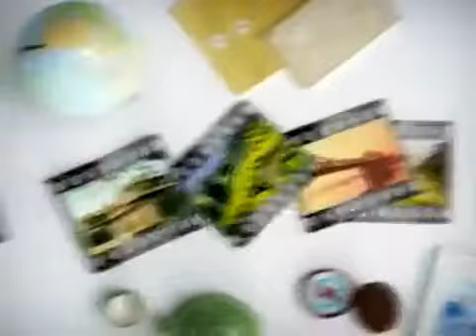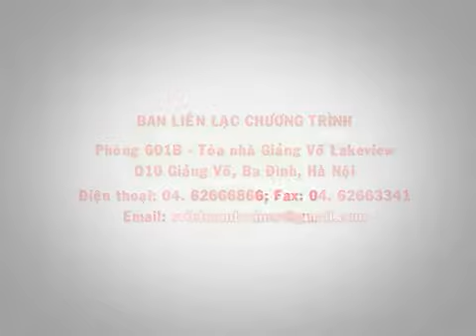S Việt Nam Tập 122 Đặc sản cơm cháy Ninh Bình